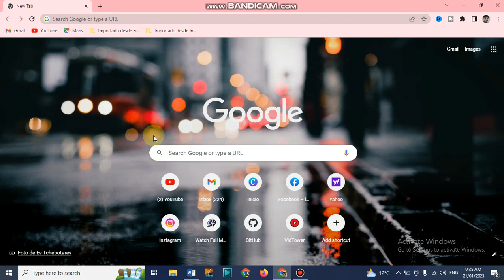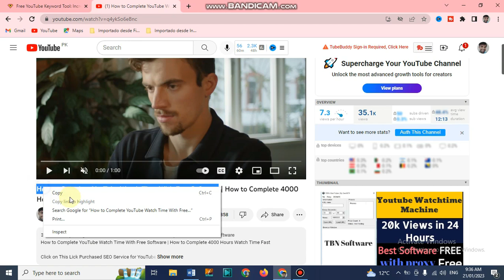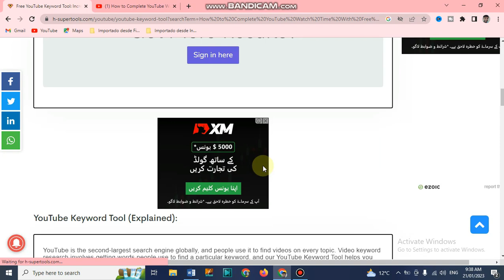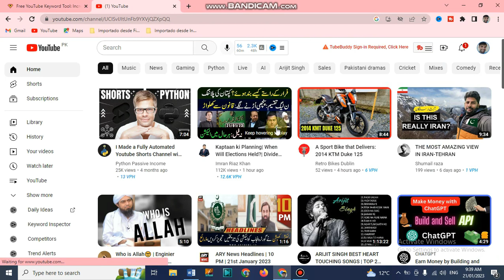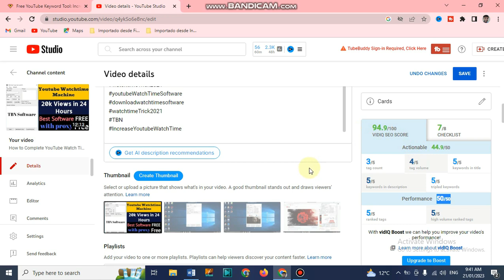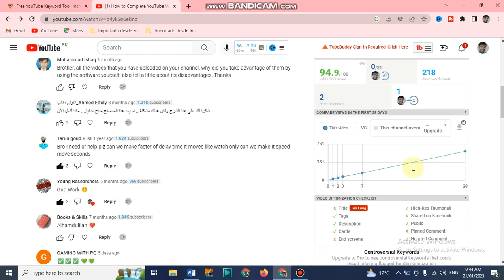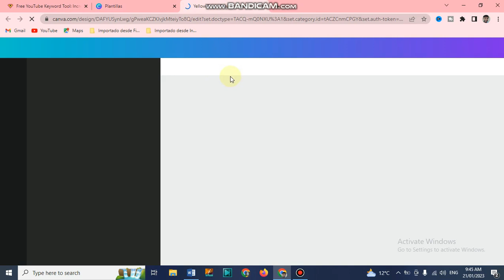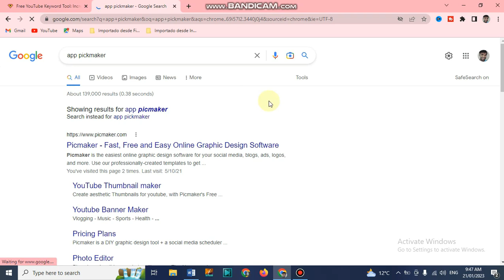3 Secret Tools To Rank YouTube Videos Fast & Get More Views on YouTube ll how to rank YouTube videos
3 Secret Tools To Rank YouTube Videos Fast & Get More Views on YouTube ll how to rank YouTube videos
In this video tutorial, I'll show you how to rank youtube videos fast & get more views on youtube using 3 secret tools, which is the best new method for growing your youtube channel in 2023. No coding skills required, all you have to do is follow our instructions step by step.

After watching the full video, you will be able to increase subscribers & views on your youtube videos, with this free 3 tools.